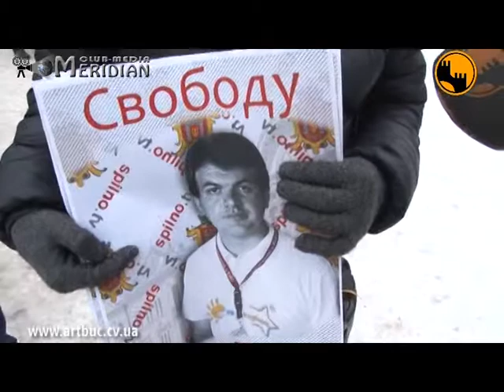La Kiev a fost retinut operatorul canalului on-line Volodymyr Karagheaur din Cernauti